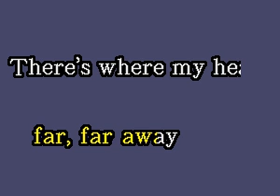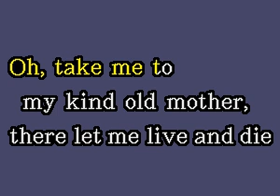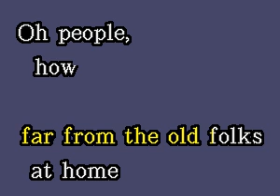DKG038 09 Traditional Old Folks At Home [karaoke]